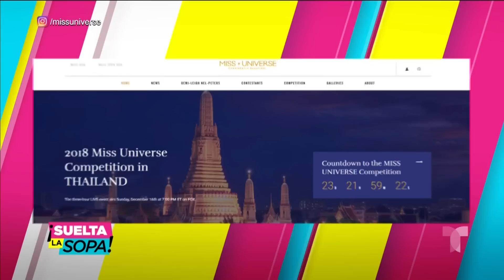¿Otra vez Lupita Jones contra los transexuales? | Suelta La Sopa | Entretenimiento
Video oficial de Telemundo Suelta La Sopa. Lupita Jones ya estaba en el ojo de la tormenta por su comentario sobre los transexuales que participan en concursos de belleza y lo que dijo ahora encenderá aún más la controversia.